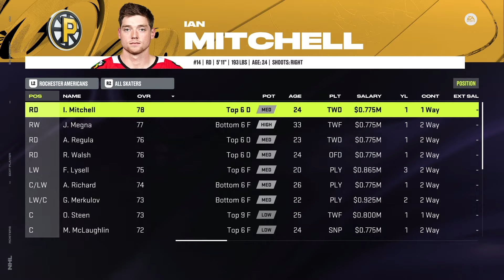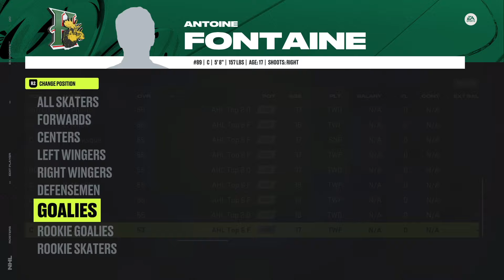COMPLETE NHL 24 ROSTER OVERVIEW (Every Player From Every League!)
With EA's first official roster of NHL 24 now released, it's time to review all 32 NHL teams and provide my thoughts and what they may have gotten right or wrong! Also, use the timestamps to explore the other Major Junior and European leagues if you want to check out the overall/potential of every player in the game!

0:00 Introduction
4:12 Anaheim Ducks
5:32 Arizona Coyotes
8:09 Boston Bruins
11:05 Buffalo Sabres
15:19 Calgary Flames
17:30 Carolina Hurricanes
20:18 Chicago Blackhawks
22:07 Colorado Avalanche
25:22 Columbus Blue Jackets
28:33 Dallas Stars
30:49 Detroit Red Wings
32:40 Edmonton Oilers
34:45 Florida Panthers
36:34 Los Angeles Kings
38:05 Minnesota Wild
39:29 Montreal Canadiens
41:58 Nashville Predators
43:10 New Jersey Devils
45:27 New York Islanders
47:03 New York Rangers
49:21 Ottawa Senators
51:16 Philadelphia Flyers
54:08 Pittsburgh Penguins
56:13 San Jose Sharks
57:51 Seattle Kraken
59:33 St. Louis Blues
1:00:49 Tampa Bay Lightning
1:02:15 Toronto Maple Leafs
1:03:44 Vancouver Canucks
1:06:09 Vegas Golden Knights
1:08:06 Washington Capitals
1:10:13 Winnipeg Jets
1:12:08 AHL (American Hockey League)
1:13:58 ECHL
1:15:28 WHL (Western Hockey League)
1:16:46 OHL (Ontario Hockey League)
1:17:56 QMJHL (Quebec Major Junior Hockey League)
1:18:57 SHL (Swedish Hockey League)
1:19:46 Liiga (Finnish Elite League)
1:20:37 DEL (Deutsche Eishockey Liga)
1:21:23 Czech Extraliga
1:22:15 NL (Swiss National League)
1:23:05 ICE Hockey League
1:23:48 HockeyAllsvenskan
1:24:33 NHL Alumni Association
1:26:56 NHL Alumni All-Time
1:27:16 Conclusion